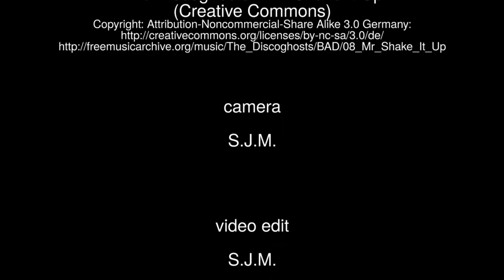DashCam 🇵🇱 Międzychód drive through 🛣, Ep. 13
A Dashcam Movie drive through Międzychód 2014.

The Discoghosts - Mr. Shake It Up

Filmed with iTracker GS6000-A7